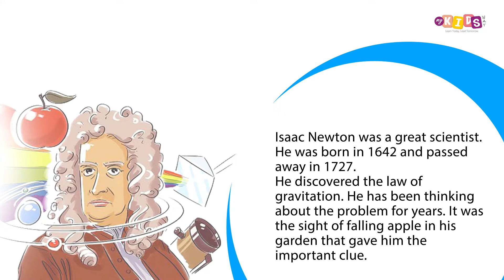Sir Isaac Newton